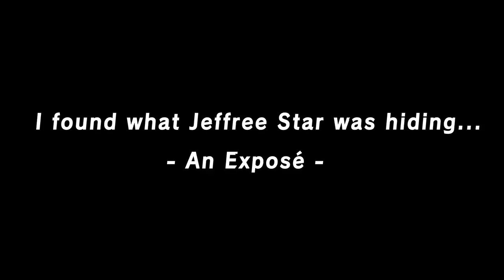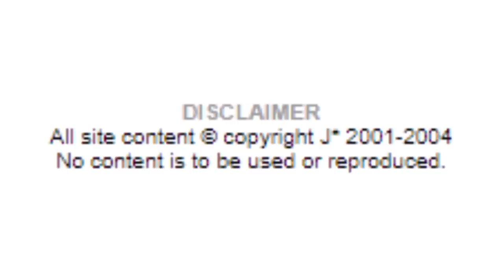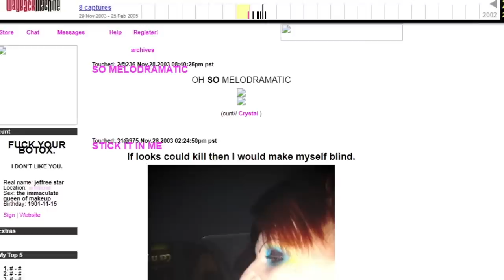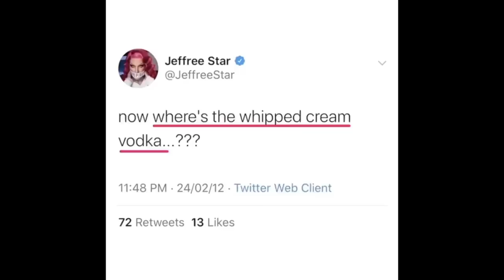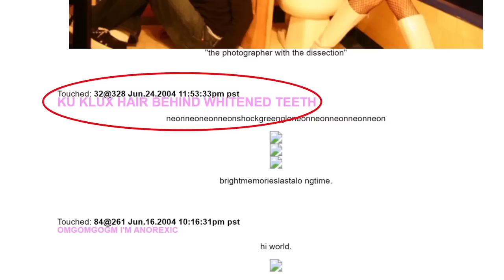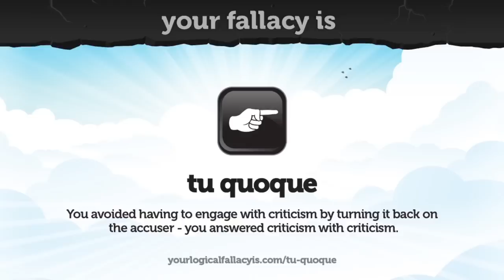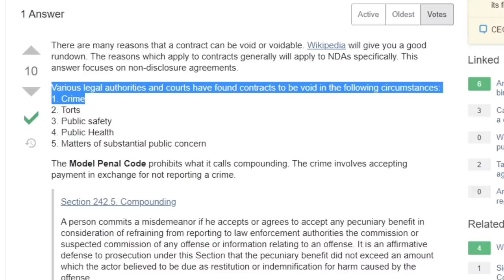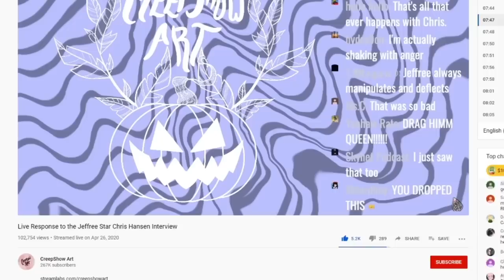I found what Jeffree Star was hiding... | An exposé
Anyways chile, what are y'all having for dinner?

Mumbledores Tea house (charity merch)-

PRODUCTS MENTIONED/USED-

VITAMIN C MOISTURE MIST
ELF PORELESS PRIMER PUTTY
REVLON CANDID FOUNDATION
AOA STUDIO PAW PAW CONCEALER
RIMMEL STAY MATTE POWDER
BENEFIT HOOLA
ESSENCE BROW MASCARA
WETNWILD BLUSH IN "PEARLESCENT PINK"
LUNAR BEAUTY STRAWBERRY DREAMS PALETTE (thanks Alejandra!)
BRETMAN ROCK HIGHLIGHTER
ESSENCE FALSE LASH MASCARA

-Nail polish-
Shade- Raw Cocoa